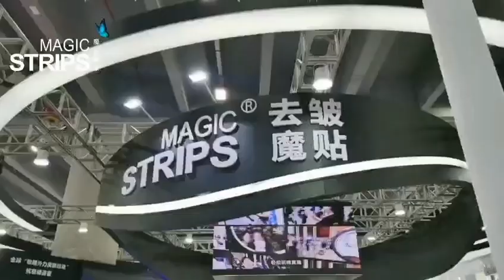Welcome to visit our booth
Our company has participated in exhibitions over the years